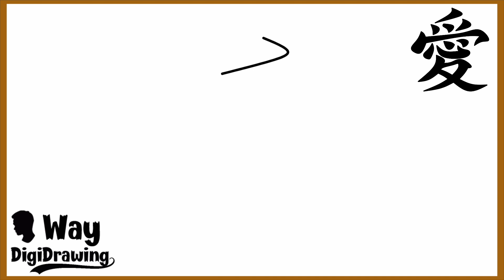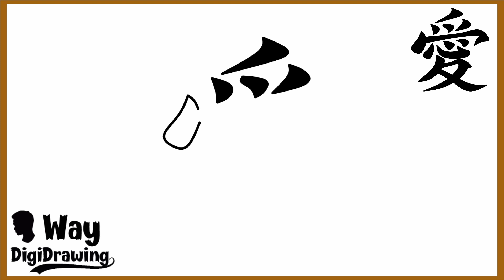How to Draw Gaara Tattoo